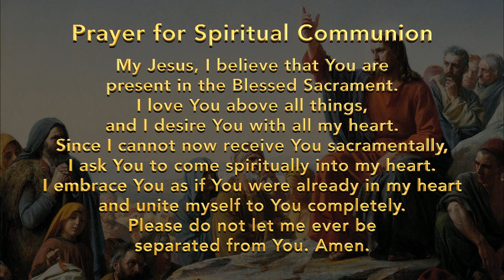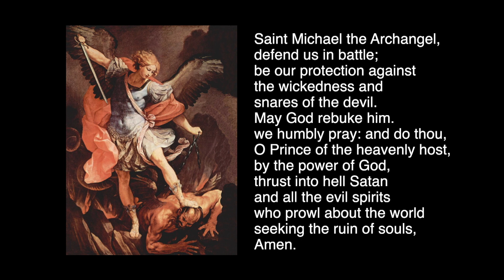Fifteenth Sunday in Ordinary Time